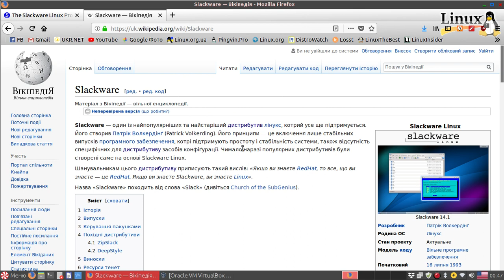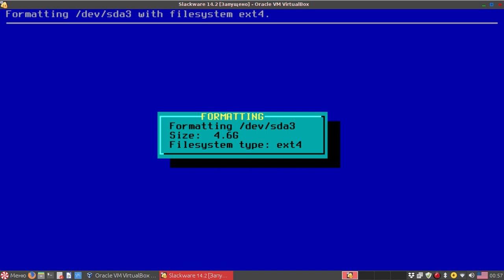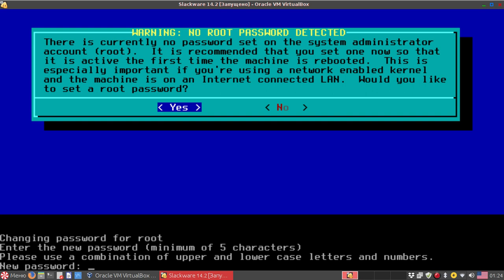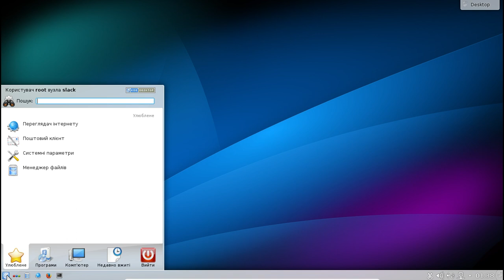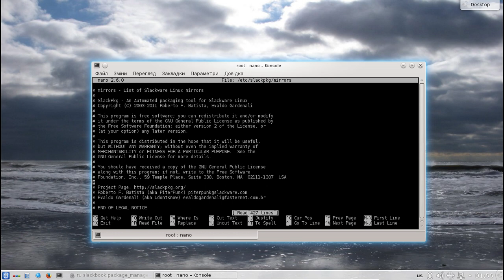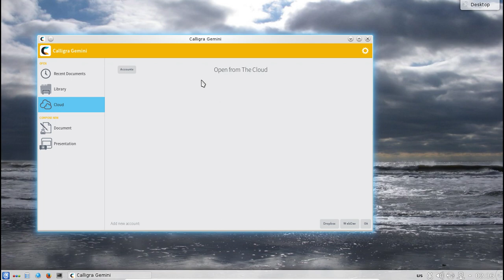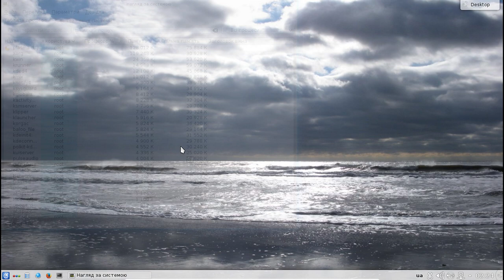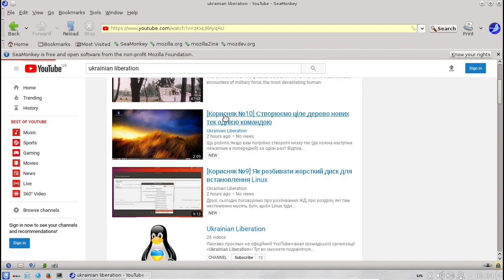[Огляд №27] Slackware Linux: ставимо й оглядаємо прадідуся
Не дарма це відео вийшло довгеньке: щоб оглянути дистрибутив, для початку його потрібно встановити, а у випадку зі Slackware це не так легко! Готові до годинного марафону, добряча частина з якого — це текстовий інсталер? Що ж, тоді сміливо дивіться це відео!

Часові рамки:
3:18 — запуск установлювача та початок установлення
3:50 — розмічування диску за допомогою cfdisk
6:39 — інсталятор
10:07 — післявстановлювальні налаштування системи
17:42 — перше завантаження системи
21:06 — огляд системи
37:44 — програмне забезпечення
55:53 — висновки